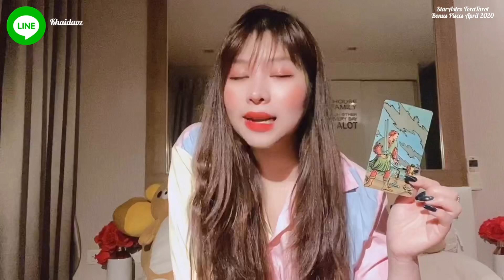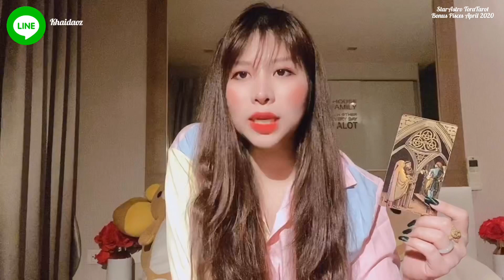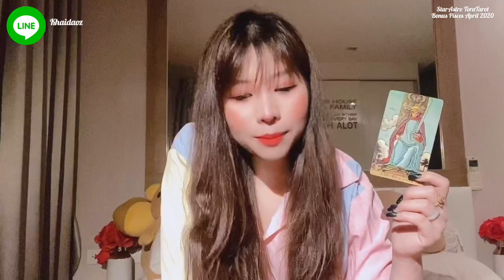🌼💖Bᴏɴᴜs Pɪsᴄᴇs Aᴘʀɪʟ 2020 : ความรักราศีมีน..Trustworthy รักที่เชื่อมั่นและไว้ใจได้ 💖🌼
พลังงานความรักราศีมีน เม.ย.2020

Yᴏᴜᴛᴜʙᴇ: SᴛᴀʀAsᴛʀᴏ TᴏʀᴀTᴀʀᴏᴛ ॐ 🌟
Fᴀᴄᴇʙᴏᴏᴋ: Sᴛᴀʀᴢ Cᴀɴᴅʏ 🍭
Pᴀɢᴇ Fᴀᴄᴇʙᴏᴏᴋ: SᴛᴀʀAsᴛʀᴏ TᴏʀᴀTᴀʀᴏᴛ 💕
Lɪɴᴇ ɪᴅ: Kʜᴀɪᴅᴀᴏᴢ 🍳